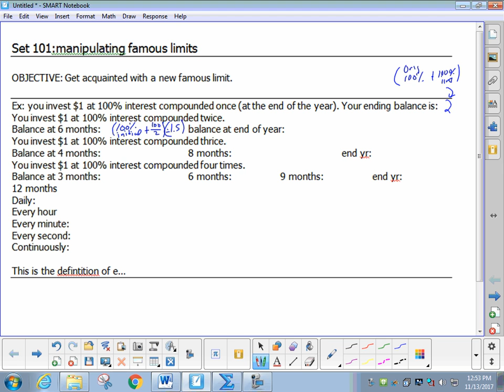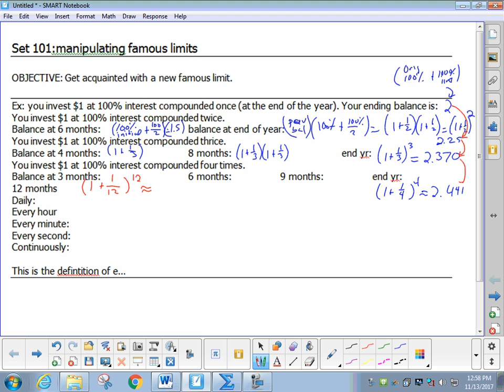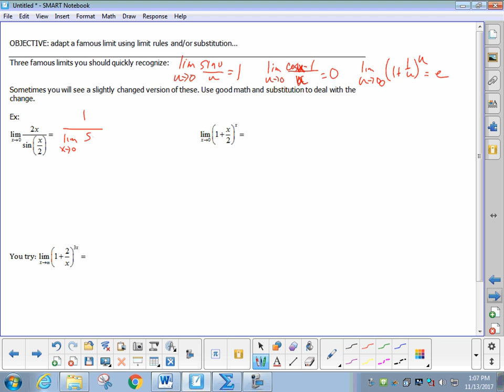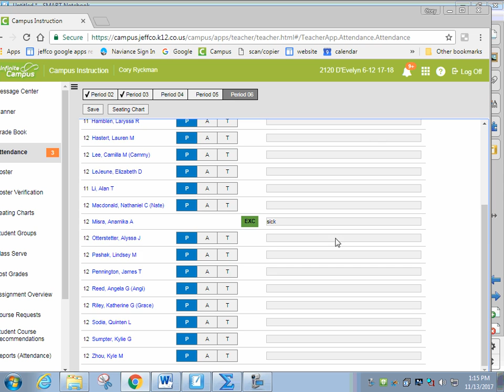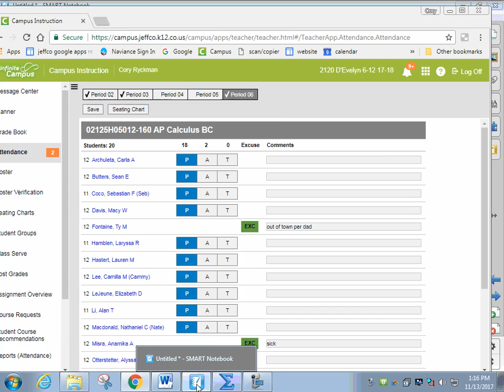bc set 101